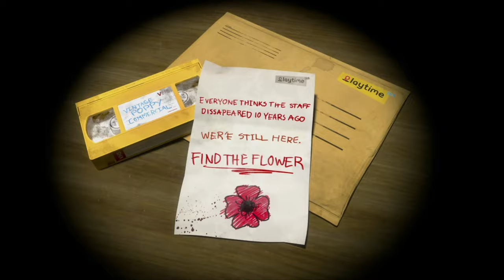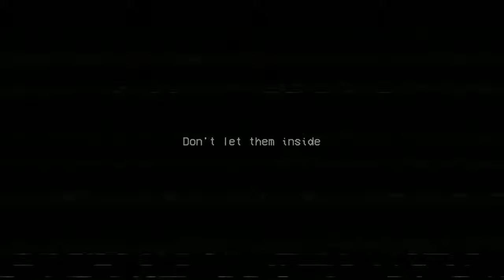POPPY PLAYTIME: CHAPTER 1 | FULL PLAYTHROUGH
Poppy Playtime: Chapter 1 | Full PS5 Playthrough.

Poppy Playtime is an episodic horror video game developed and published by American indie developer Mob Entertainment.[a] The player takes the role of a former employee of toy-making company Playtime Co., who revisits its abandoned toy factory 10 years after its staff's disappearance. The player navigates through a first-person perspective and must solve puzzles, some requiring a gadget named the GrabPack, to progress while avoiding various enemies.The first chapter was released on Steam for Microsoft Windows on October 12, 2021, and later for Android and iOS on March 11, 2022. The second chapter was released for Microsoft Windows on May 5, and for iOS and Android on August 15, with a third set to be released in 2024. All chapters after the first will be released as downloadable content. The game garnered positive reviews for its gameplay on its initial release, but the second chapter received mixed reviews for its numerous bugs. Additionally, the developers received harsh criticism for announcing non-fungible tokens of in-game content.

Poppy Playtime is a horror video game where the player plays as a former employee of Playtime Co. who returns to the abandoned toy factory of said company after receiving a letter from the staff who were thought to have disappeared 10 years ago.  The player discovers that the factory is filled with toys who are alive and malicious towards them, and starts looking for a way to escape the premises.  Various VHS tapes can be found throughout the factory, each one giving a more in-depth explanation of the story.  The game utilizes multiple puzzles throughout, which the player must solve in order to progress further, with some requiring a gadget named the GrabPack, a backpack that can be equipped with two extendable hands which can be used to pull and reach objects from a far distance, conduct electricity, and access certain doors; in Chapter 2, it can also be used to swing across gaps and, with a green hand obtained during gameplay, transfer electricity between sources.